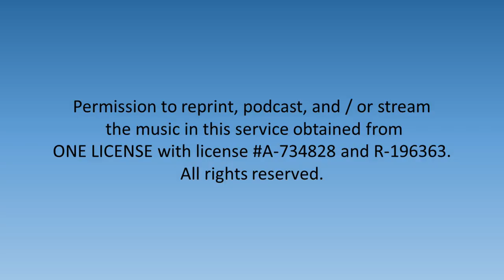Choral Anthem - All Who Hunger, Gather Gladly - 2/5/2023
Choral Anthem from the 2/5/2023 Worship Service.